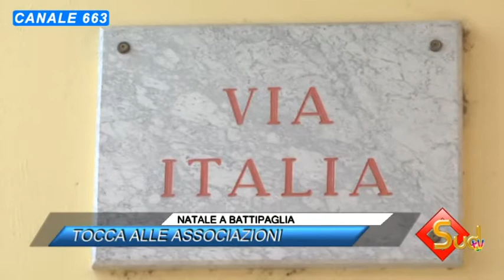TG NEWS 10/11/2014